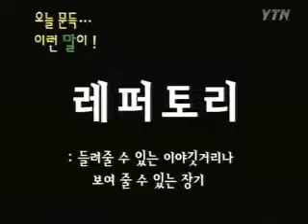[오늘 문득] '레퍼토리!' - 돌발영상 시즌1 2007.07.11 방영 / YTN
[오늘 문득] '레퍼토리!'